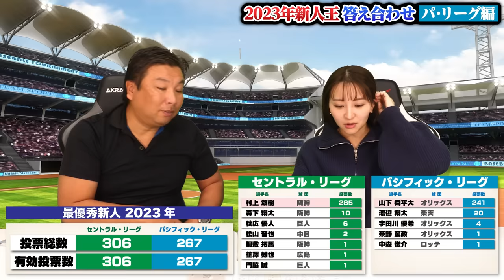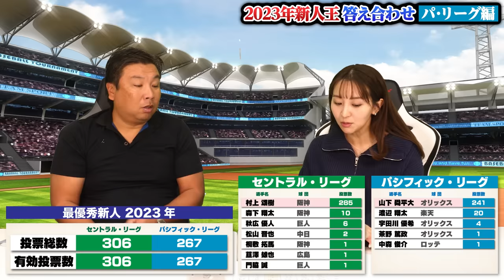【新人王2023】3連覇に貢献‼︎オリックス山下舜平大が受賞‼︎『9勝でしょ⁉︎里崎なら〇〇に投票していた‼︎』シーズン前に予想した選手は活躍できたのか⁉︎【パリーグ編】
【新人王予想】セ•リーグ編

2006WBC優勝！ベストナイン！ 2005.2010ロッテ日本一！